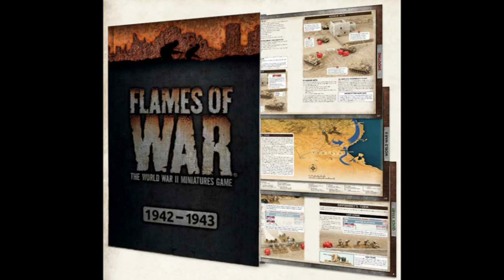Flames of War Version 4 : Interview with Phil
In this "video" Greg and Dan manage to track down Phil Yates, creator of Flames of War, and ask him a few questions about the upcoming changes.